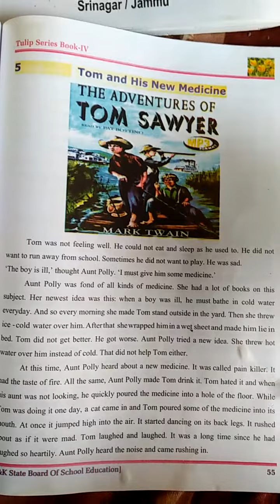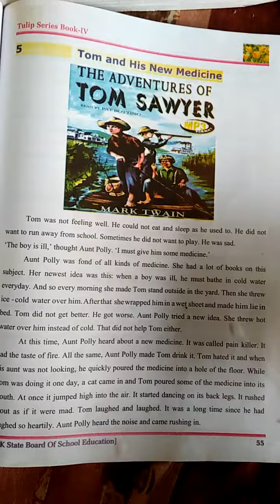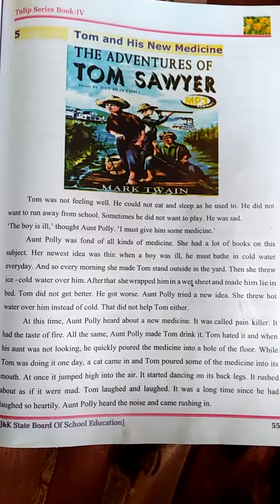Tom and his new medicine class 4th.English Part 02.